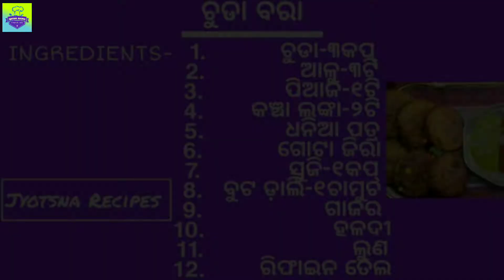ଚୁଡ଼ା ବରା | Chuda Bora | Chuda Cutlet | Jyotsna Recipes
INGREDIENTS-

1.           ଚୁଡା-୩କପ୍
2.              ଆଳୁ-୩ଟି
3.            ପିଆଜ-୧ଟି
4.       କଞ୍ଚା ଲଙ୍କା-୨ଟି
5.            ଧନିଆ ପତ୍ର
6.           ଗୋଟା ଜିରା
7.             ସୁଜି-୧କପ୍
8.   ବୁଟ ଡ଼ାଲି-୧ଚାମୁଚ
9.                  ଗାଜର
10.                   ହଳଦୀ
11.                      ଲୁଣ
12.        ରିଫାଇନ ତେଲ

ଯଦି ଆପଣ ଆଗକୁ ଏପରି ଭଲ ଭଲ ରୋଷେଇ ଓ ସହଜ ରୋଷେଇ ଦେଖିବାକୁ ଚାହୁଁଛନ୍ତି | ଆମ channel Jyotsna Recipes ରେ upload ହେଉଥିବା ସର୍ବପ୍ରଥମ video କୁ ଦେଖିବା ପାଇଁ SUBSCRIBE bottom ରେ click କରନ୍ତୁ ଓ notification bell କୁ on କରନ୍ତୁ | video ଭଲ ଲାଗିଲେ Like କରନ୍ତୁ, Share କରନ୍ତୁ ଏବଂ video କେମିତି ଲାଗିଲା ତାହା comment box ରେ ଜଣାନ୍ତୁ | video କୁ ପୁରା ଦେଖି ଥିବାରୁ ଧନ୍ୟବାଦ |